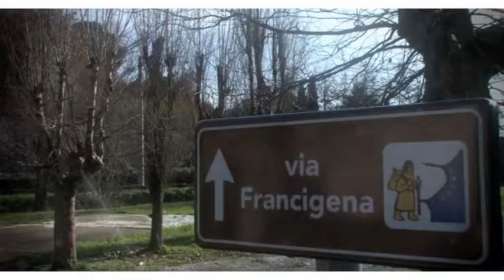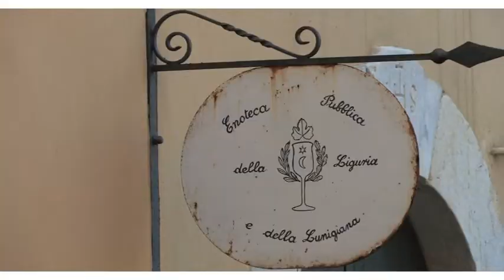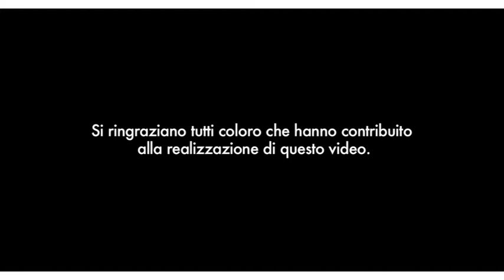La Val di Magra tra borghi, fortezze e castelli - Progetto europeo TPE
Tra borghi, fortezze e castelli è il quarto video pilota del progetto europeo TPE (Tourisme, Ports, Environnement) che prevede - tra gli altri interventi - la predisposizione di itinerari turistici tra costa ed entroterra ligure destinati ai diportisti all'ancora nei porticcioli regionali. Tra i partner di progetto la Camera di Commercio di Genova, che ha presentato al Salone Nautico 2012 questo video, realizzato in collaborazione con Genova Liguria Film Commission e dedicato a un itinerario "emozionale" tra il Golfo dei Poeti e la Val di Magra. L'itinerario è stato progettato da Umberto Curti (Welcome Management) e tocca località quali Lerici, Sarzana e Castenuovo Magra. Gli itinerari sono pensati per essere sfruttati il più possibile fuori stagione per una fruizione "ampia" del territorio. Comprendono aspetti culturali, ambientali, artigianali ed enogastronomici.